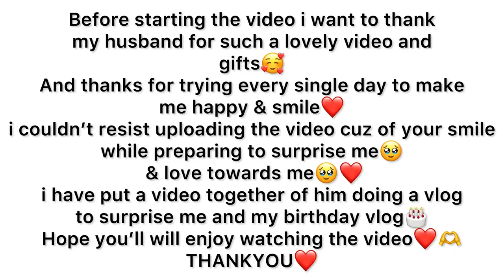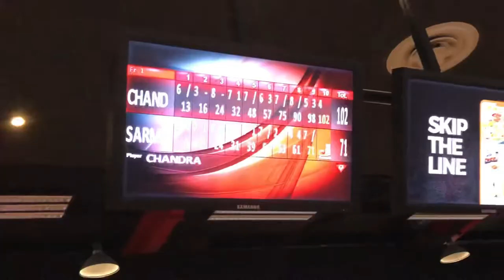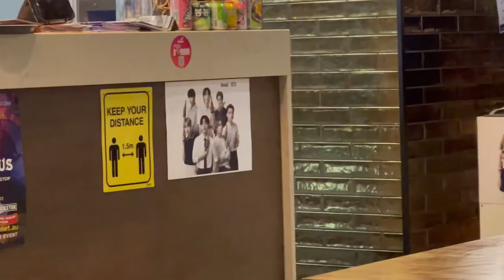MY BIRTHDAY CELEBRATION VLOG🤎Got surprised😱with a very unexpected gift🎁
LI#birthdayvlog

Hi guys,
So last week was my birthday and it was soo special cuz my husband always does his best to surprise and make me happy .
Even this time his vlog and gifts made me really happy.I am soo lucky to have such a partner in my life😊
Thanks Babe😘
And i  hope you guys  enjoy watching the  video as well🥰